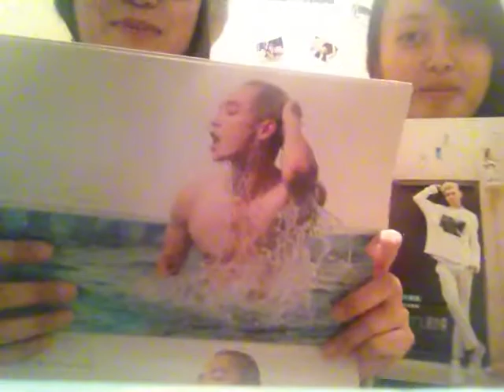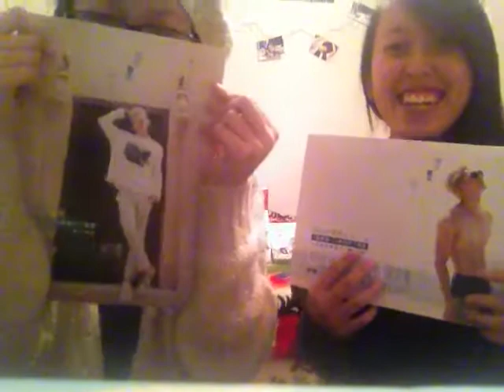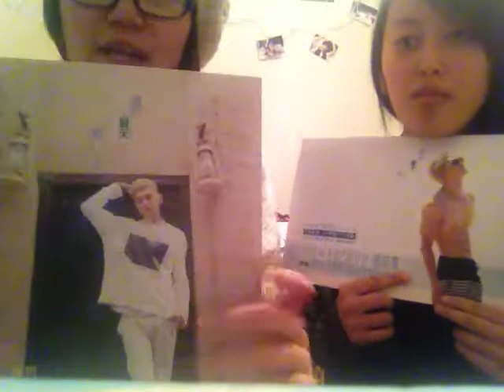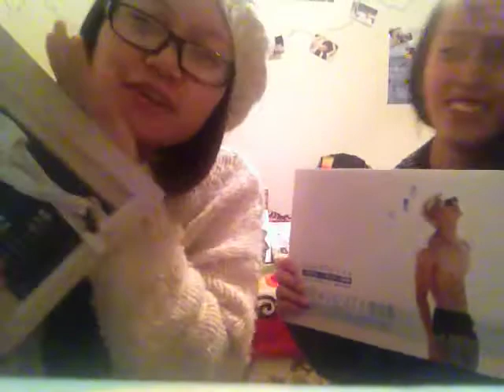Winner Of Calvin's Album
First off, we would like to apologize for taking a long time to announce the winner. Secondly， we would like to thank all those who supported us on our event on Calvin's Birthday Blessing and for supporting us at only4frh.blogspot.com
To find out the winner, keep watching the video